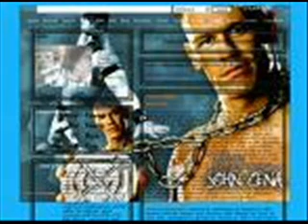john cena pics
real good pics of john cena by danimal912!